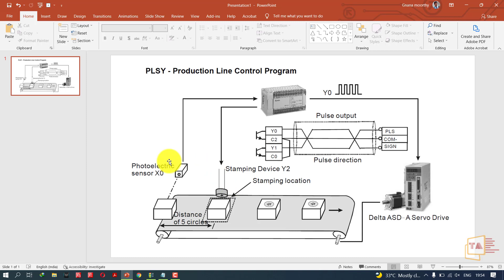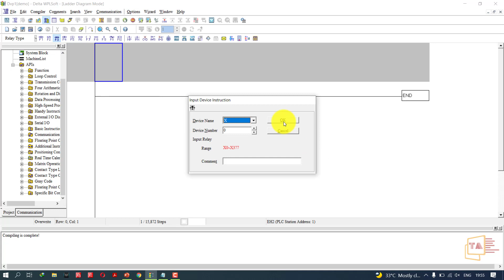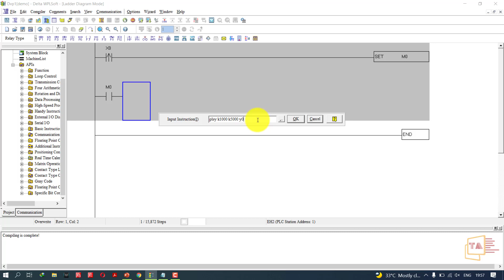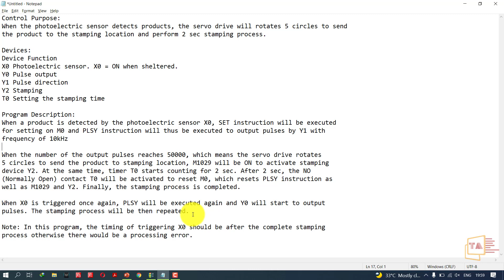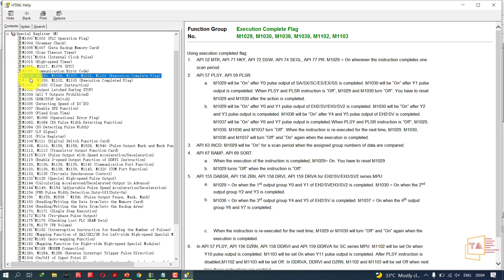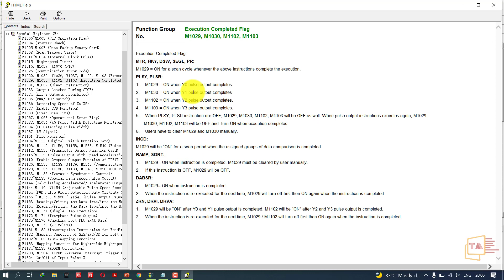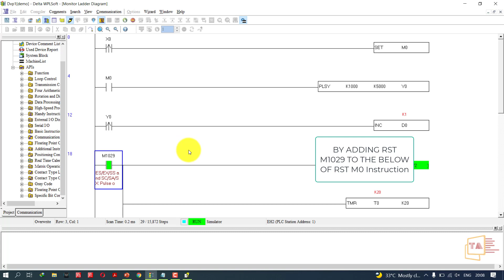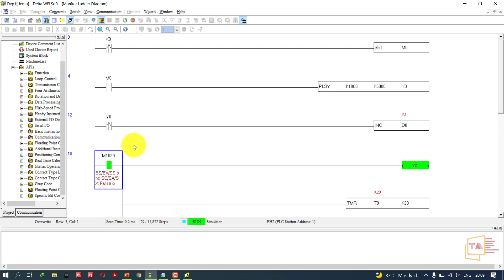PLC-ல Servo Program பன்னலாம் வாங்க | Delta Servo | PLSY Production Line Control | Stamping Process